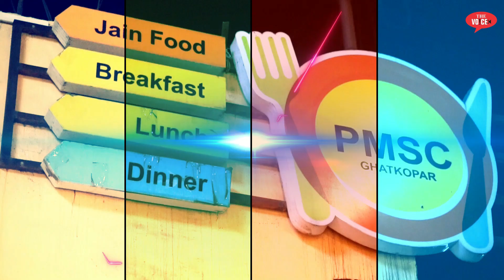भिवंडी || Fashion Factory मे धमाल || 1 रुपये मे मिलेगी T-shirt* || MLA Rais Shaikh ने किया उद्घाटन